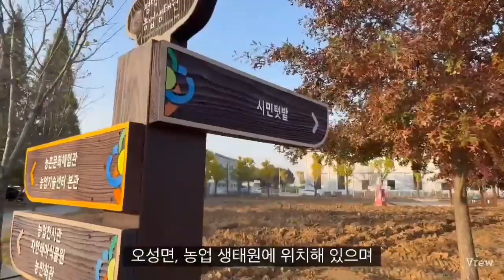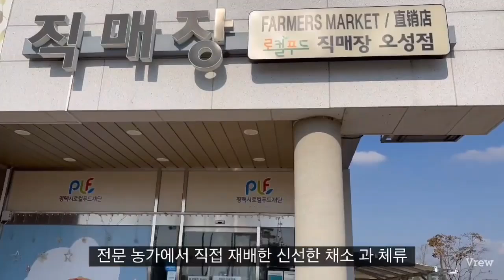도시농업인을 위한 농업 놀이터!! 시민텃밭!! (feat. 평택 농업기술원, 평택농업생태원, 로컬푸드 직매장)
이번 영상은 평택시 농업기술센터 마케팅 sns 강의의 결과물로 평택시 농업기술센터를 홍보하는 영상을 제작 한것입니다.

농업생태원의 시민텃밭을 활용하여, 도시농업의 꿈에 한걸음더 다가가실수 있는 기회를 잡으세요!